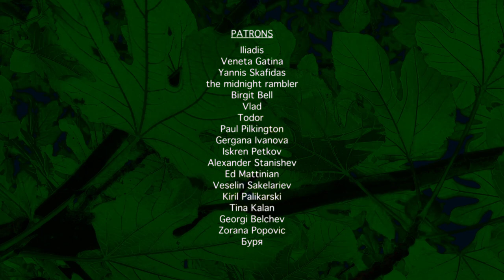Wren videopoetry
WREN the poem

Paradise!
Paradise!
I tell myself
Scream and scream
Crawl in grass
Run by trees
Only Nothing lets me in

I am the Eve expelled

Next to the well
Dogs roses guardians thorns
Hide a woman in a pile of stones

The Eve charged for treason
Mystery betrayed by Reason

Expelled to walk alone
Through lands of Freedom
I am the trespassing Fear
A work of nada and veneer
A walking criminal is who I am
Both to nature and lighthearted men

Your warmth is everything now
Tiny wren
Resting in my hand
Sing and sing
Of long summer days
Sycamore trees
And friends

Time passing hope
Tell me where it could go further from here on?